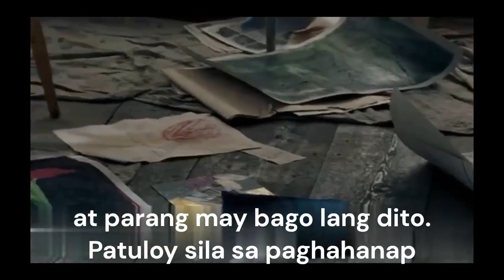Panoorin niyo nAman to. Ry Movie Recaps PINOY MOVIES SUMMARY te Recap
Lahat ng ginuguhit ng batang ito ay nagkatotoo.